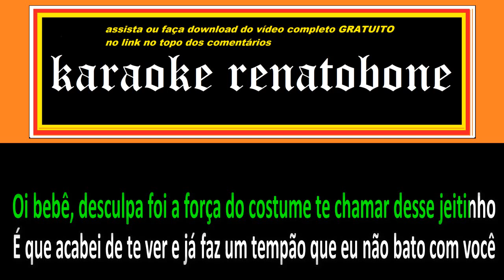EX NAMORADO karaoke amostra - UNHA PINTADA